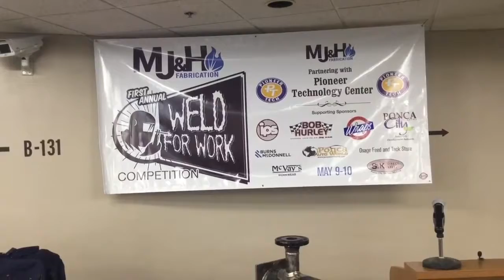Weld for Work Initiative at Pioneer Tech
This is a great partnership that first began with MJ&H and has led to other partnerships as well.